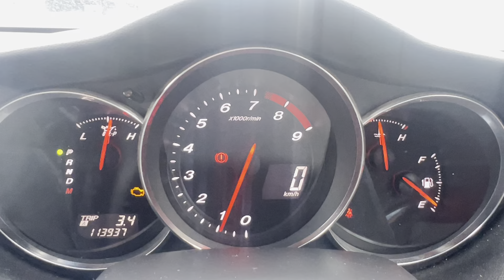MAZDA RX-8 AT JAPAN KOBE KURUMADO SALE